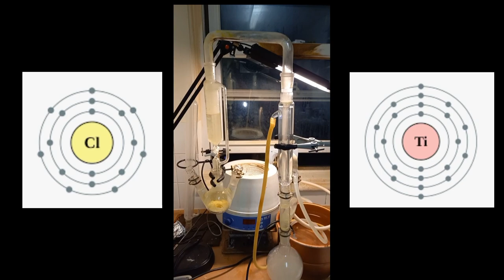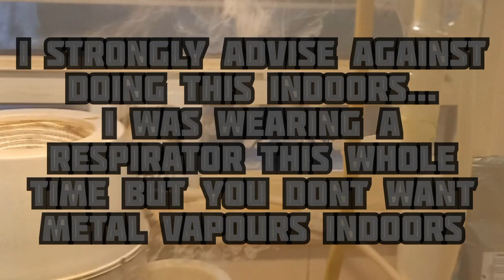Titanium tetrachloride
I'm sorry about the typo, I meant to say that was a yellow solid since yelliw is not a word. I wasnt sure what that solid was as TiCl2 is a black solid. It will be interesting to do some aqueous experiments with titanium soon, perhaps make a complex. I want to make this TiCl4 again and collect it as a liquid to react with acetylacetone to form a red compound.

Warning ⚠️
always take the right precautions when working with chemicals